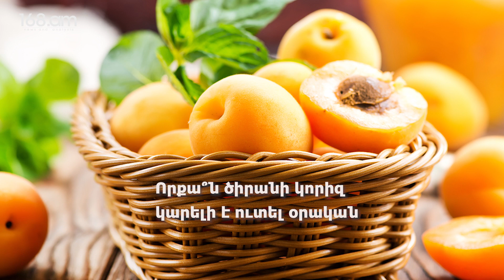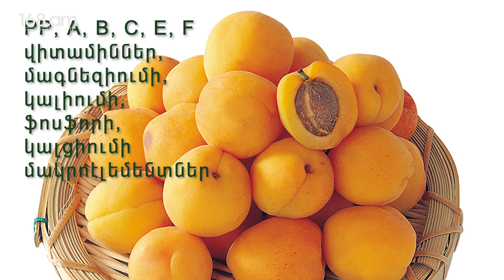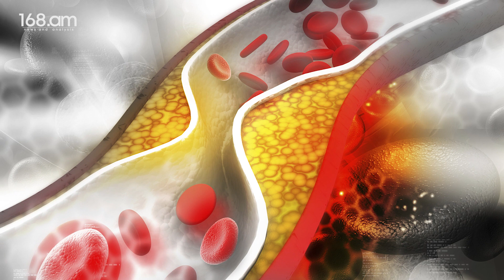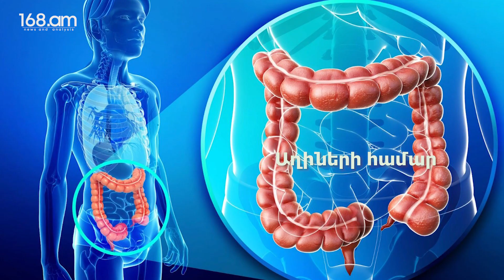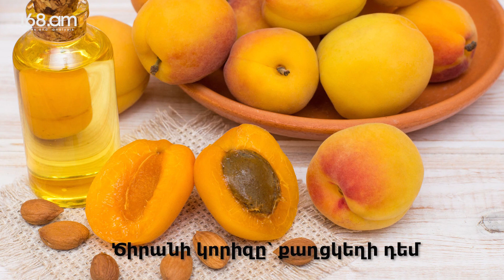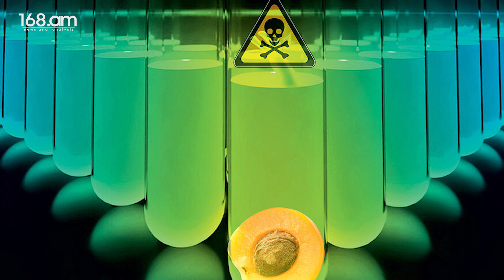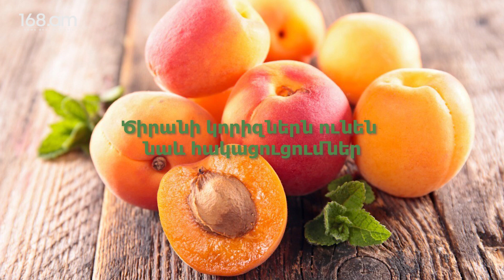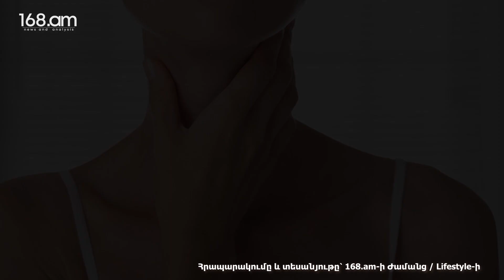Ծիրանի կորիզի օգտակար հատկությունները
Ծիրանի_կորիզի բաղադրության մեջ մտնում է մի հակասական բաղադրիչ` ամիգդալին անվանմամբ գլիկոզիդը, որը նաև պարունակվում է դառը մշկընկույզի, սալորի, դեղձի, խնձորի ու տանձի կորիզի մեջ: Ասում ենք՝ հակասական, որովհետև մի կողմից՝ կարծիք կա, որ այդ միացությունը պայքարում է քաղցկեղային_բջիջների դեմ, իսկ մյուս կողմից` կարող է վնասել օրգանիզմին
Ծիրանի կորիզին դառը համ հաղորդում է սինիլաթթուն՝ ցիանական կալիում թույնի «ազգականը»։
Հենց օրգանիզմում սինիլաթթվի ավելցուկը կարող է հանգեցնել թունավորման, որն ուղեկցվում է հետևյալ սիմպտոմներով՝ գլխացավ, շնչառության_խանգարում, թուլություն ու հոգնածություն, ստամոքսի_ցավ և սպազմ, սրտխառնուք, փսխում։ Սուր թունավորման դեպքում կարող են նկատվել ցնցումներ, գիտակցության կորուստ, ճնշման տատանումներ ու շնչառության հանկարծակի կանգ։
Որքա՞ն ծիրանի կորիզ կարելի է ուտել օրական։
Բժիշկները խոսում են այն մասին, որ հում ծիրանի կորիզի օգտագործման օրական նորման կազմում է 40 գ-ից ավելի, ինչը համապատասխանում է միջին պտուղների՝ 20, և խոշորների՝ 10 կորիզին։
Երեխաներին խորհուրդ չի տրվում օրական 2-3 կորիզից ավելի ուտել։
Բայց մեծ քանակությամբ մենք ծիրանի քաղցր կորիզ ենք կերել, որոնցում սինիլաթթվի պարունակությունը մինիմալ է։ Չափից առավել օգտագործման դեպքում օրգանիզմին վնաս հասցնում են հենց դառը կորիզները, որոնք երկար ժամանակ ու սխալ պահվել ու վերամշակվել են։
Որքան երկար եք դուք պահում ծիրանի կորիզները, այնքան  մեծանում է նրանցում ամիգդալինի պարունակությունը, որը խտանում է առավելապես կորիզի սուր հատվածում։ Խորհուրդ է տրվում կորիզները մեկ տարուց ավելի չպահել։ Երկարատև պահպանման նպատակով ծիրանի կորիզներն անպայման չորացնում են ու լցնում հերմետիկ տարայի մեջ, որը պետք է պահել չոր, մութ տեղում։
Սակայն ամեն ինչ այնքան էլ վատ չէ։ Ծիրանի կորիզի բաղադրության մեջ նաև օգտակար նյութեր են մտնում՝ РР, А, В, С, Е, F վիտամիններ, մագնեզիումի, կալիումի, ֆոսֆորի, կալցիումի մակրոէլեմենտներ։
Օրական 40 գ ծիրանի կորիզ օգտագործելով՝ դուք մագնեզիումի օրական նորման կլրացնեք 25 տոկոսով, կալիումինը՝ 18, իսկ ֆոսֆորինը՝ 33 տոկոսով։
Քաշ հավաքելու համար
Ծիրանի կորիզը շատ կալորիական մթերք է, որի 100 գրամը պարունակում է 520 կկալ, 45 գ ճարպեր և 25 գ սպիտակուց։ Դրա համար էլ ծիրանի կորիզի ամենօրյա օգտագործումը կօգնի ոչ միայն քաշ հավաքել, այլև մկանային զանգված աճեցնել։
Սրտի աշխատանքի կարգավորման համար
Ծիրանի կորիզի մեջ եղած ճապաթթուները բարերար ազդեցություն են գործում անոթների պատերի և սրտամկանի վրա։ Միևնույն ժամանակ նման հատկություններով օժտված են սոսկ հում ծիրանի կորիզները։
Ոչ միայն ծիրանի կորիզի, այլև հենց ծիրանի հաճախակի օգտագործումը նպաստում է արյան մեջ վատ խոլեստերինի մակարդակի նվազեցմանը, որը «մեղավոր» է անոթների խցանման համար, սիրտ-անոթային հիվանդությունների զարգացման ռիսկի նվազեցման, օրգանիզմից ավելորդ հեղուկի դուրսբերման, ինչը նվազեցնում է այտուցներն ու կանխում դրանց առաջացումը, քանի որ կալիումի աղերը, որոնք պարունակվում են ծիրանի կորիզի մեջ, միզամուղ հատկություն ունեն։
Ծիրանն ու ծիրանի կորիզը նպաստում են նաև հեմոգլոբինի մակարդակի բարձրացմանը, քանի որ ծիրանի կորիզը պարունակում է երկաթ և նրա բիոմատչելիությունը բարձրացնող տարրեր, օրինակ՝ ֆոլաթթու, ինչպես նաև արյան զարկերակային ճնշման կարգավորմանը, իմունիտետի ամրապնդմանը։
Աղիների համար
Ծիրանի կորիզը նրբորեն կարգավորում է աղեստամոքսային տրակտի աշխատանքը, բարձրացնում  աղիների տոնուսը, նվազեցնում այրոցի ու մետեորիզմի դրսևորումները։
Ծիրանի կորիզը հատկապես օգտակար է փորկապությամբ տառապող անձանց համար։ Ամենօրյա օգտագործման դեպքում արդեն 3-5 օր անց կծկումները կարգավորվում են։
Հելմինտների դեմ
Ծիրանի կորիզը հնուց ի վեր կիրառվել է՝ որպես արդյունավետ հակաճճվային միջոց։ Բավական է օրական ուտել 15-20 ծիրանի կորիզ, և մի քանի օրերի ընթացքում կազատվեք ճիճուներից։
Տղամարդկանց համար
Շնորհիվ E_վիտամինի բարձր խտության՝ ծիրանի կորիզները կարգավորում են սեռական_գեղձերի աշխատանքը, ինչը դրականորեն է անդրադառնում տղամարդկանց վերարտադրողական ֆունկցիաների վրա։
Բացի դրանից, տոկոֆերոլը տղամարդու օրգանիզմում նպաստում է տեստոստերոնի_սեկրեցիային, ամրապնդում է կմախքային_մկանունքը, ուժեղացնում է դիմադրողականությունը։
Ծիրանի կորիզը՝ քաղցկեղի դեմ
Հիմնական միացությունը, որին վերագրում են հակաքաղցկեղային հատկությունը, ամիգդալինն է կամ B17 վիտամինը, լետրիլը, լաէտրիլը։
Բացի դրանից, կարծիք կա, որ ցիանիդն ու բենզալդեհիդը բացասաբար են ազդում բացառապես քաղցկեղային բջիջների վրա՝ չվնասելով առողջները։
Արդյունքում՝ գիտնականները մի քանի եզրահանգումներ կատարեցին ամիգդալինի վերաբերյալ, որը, փաստորեն՝
• Չի դրսևորում հակաքաղցկեղային ակտիվություն, և դրա համար էլ նրա կիրառությունը քաղցկեղի բուժման և կանխարգելման դեպքում հիմնավորված չէ։
• Տոքսիկ միացություն է, որը կարող է հանգեցնել առողջության հետ կապված լրջագույն խնդիրների, ընդհուպ՝ մահվան ելքի։
Ծիրանի կորիզներն ունեն նաև հակացուցումներ՝
• հղիություն և կրծքով կերակրում
• ալերգիա ծիրանից
• շաքարային դիաբետ
• լյարդի հիվանդություններ, հատկապես՝ սրացման շրջանում
• վահանագեղձի ֆունկցիայի խանգարում